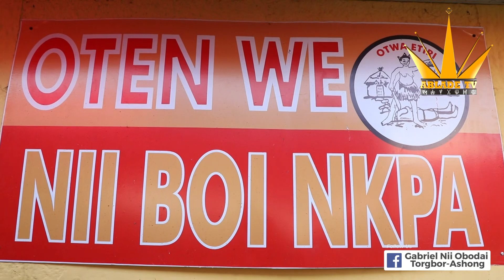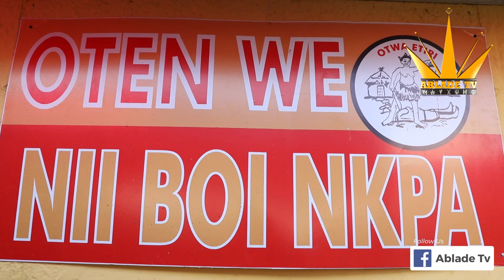PART 1: "LA (NOT OSU) COVERS NYANIBA, TENASHI, KAAJAANO, AKO ADJEI, RIGAL, DANQUAH CIRCLE ETC"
La Abafum Divisional elder sets records straight. This may explain why areas like Kaajaano, Ako Adjei and Nyaniba areas were included in the La Dadekotopon Municipality and not under Korle Klotey (Osu)